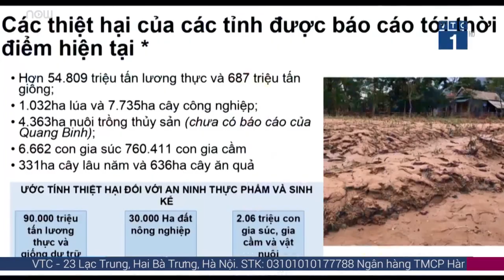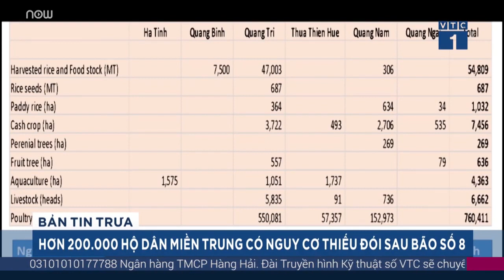Bão số 9 Molave đi vào Biển Đông, dự kiến sơ tán 1,2 triệu dân